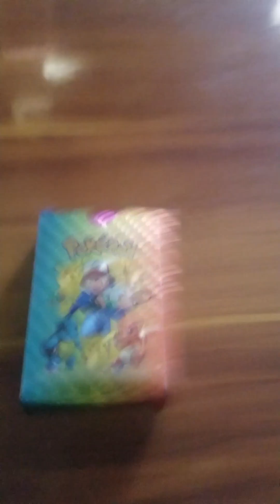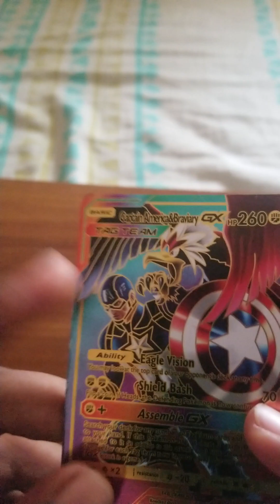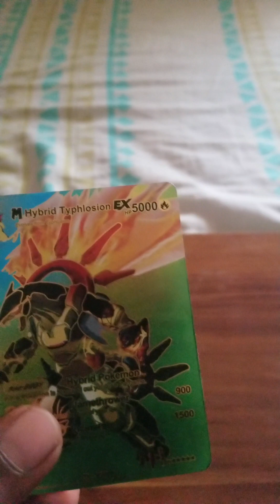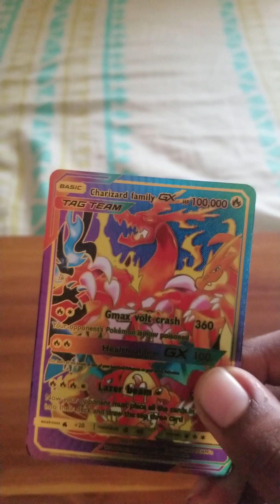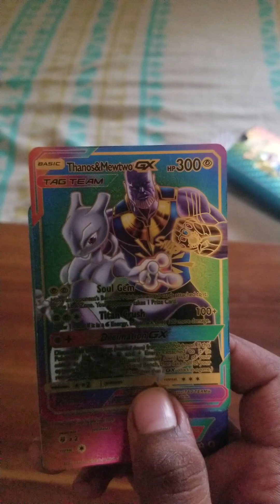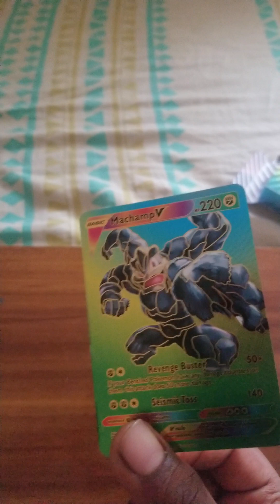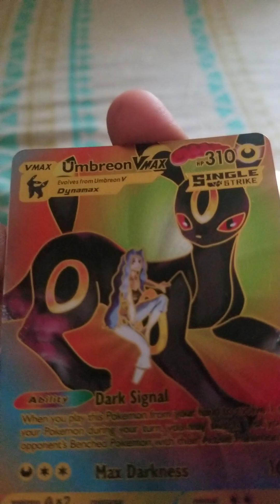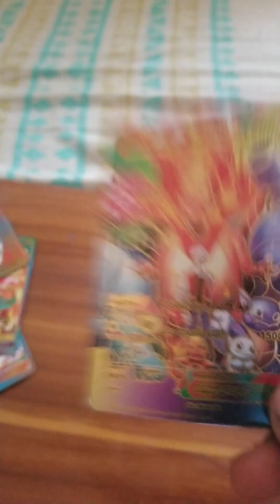trainer card viral pokemongo pokemoncards